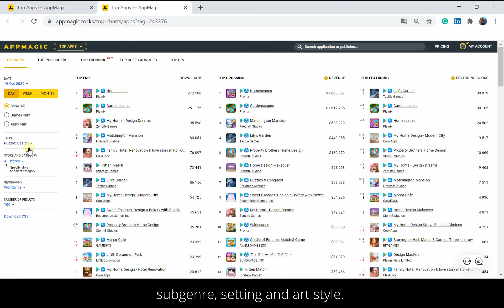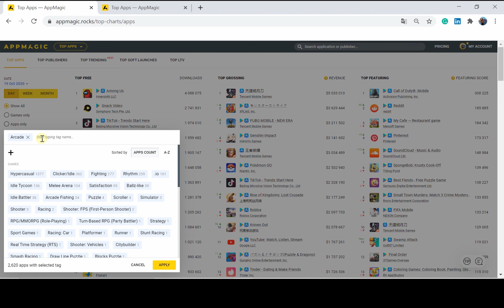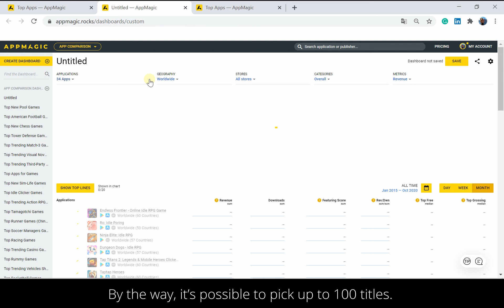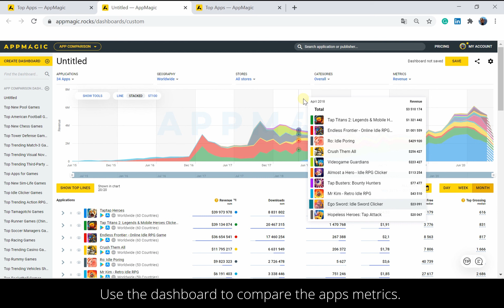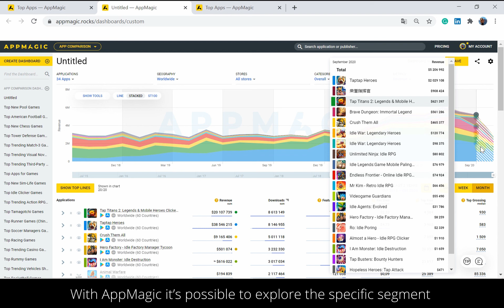Market Niche Research Example